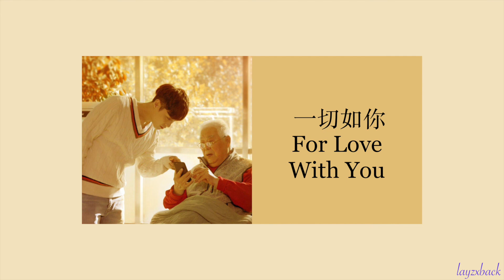【CC Lyrics】LAY Zhang - 一切如你 (For Love With You)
From the social welfare film "For Love With You" starring Lay

Lyrics: Li Yu Fei / Huang Zhao Han
Composer: Feng Da

Translated by: layzxback
Video produced by: layzxback

- FOR FANS SHARING ONLY, DO NOT EDIT / REUPLOAD -